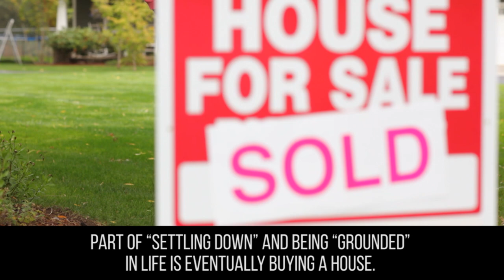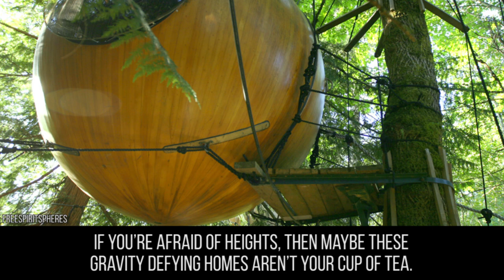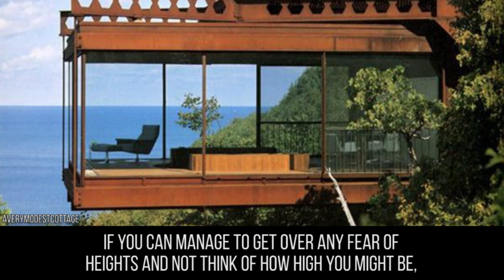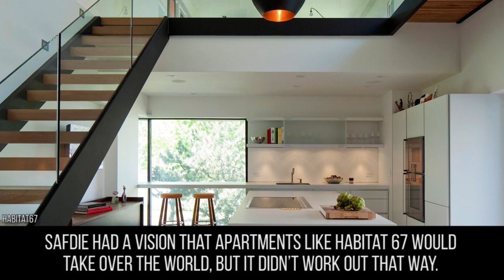Jaw-Dropping Houses That Defy Gravity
Home ownership is a dream for many people. We typically dream of the typical two-story home with a white picket fence in a nice neighborhood, or even owning a nice condo in the middle of a busy city. These homes are very traditional, and don’t really draw much attention from the public. But, if you have a home owner who wants more in life than traditional, that is the first ingredient for a recipe of crazy innovation. Then, all you need is an engineer who is willing to test the limits of architecture and the results are out of this world! The homes that you’re about to see not only challenge traditional architecture, but the laws of physics themselves! After the home is built and ready to move in, one has to wonder whether or not the homeowners actually feel safe in their humble abode.